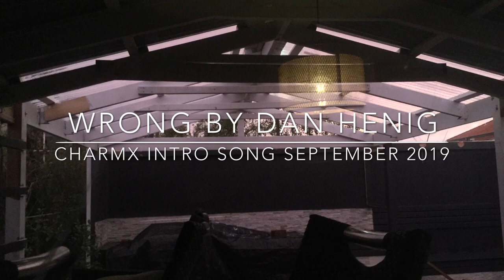Wrong by Dan Henig (Charmx September 2019 Intro Song)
The intro for September is out! Enjoy!